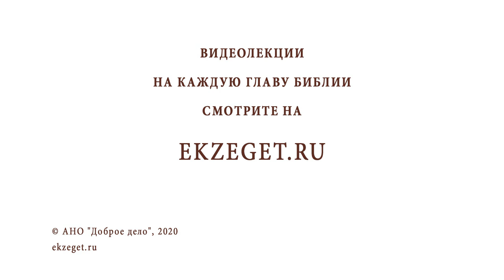Является ли грех причиной бедности? Библия отвечает. Протоиерей Феодор Бородин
В сегодняшнем видео отец Феодор Бородин рассказывает о том, является ли грех причиной бедности.

🔸Праздное времяпрепровождение.
🔸Чужое добро.
🔸Участие в грехе.
🔸Путь к праведности.
🔸Отношение к бедности.